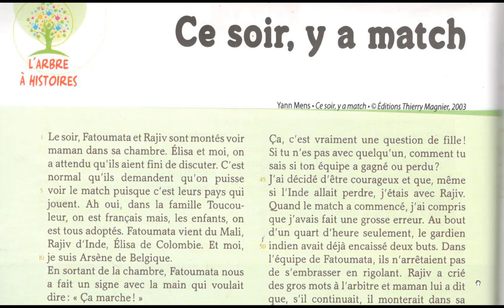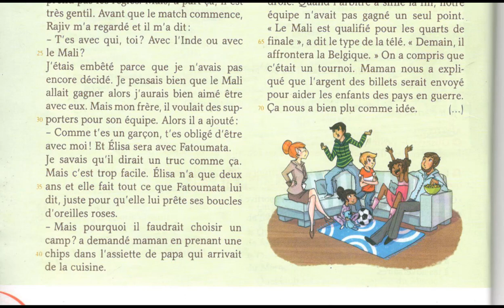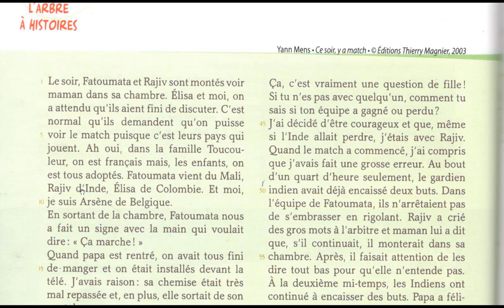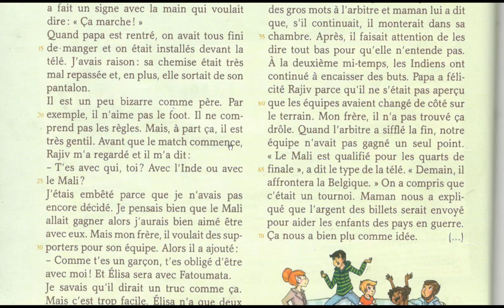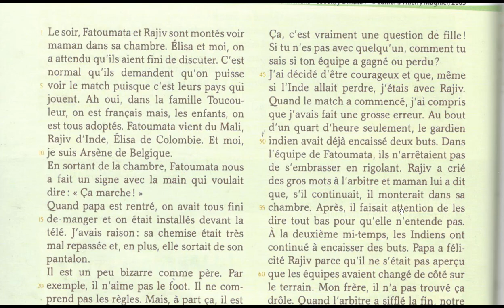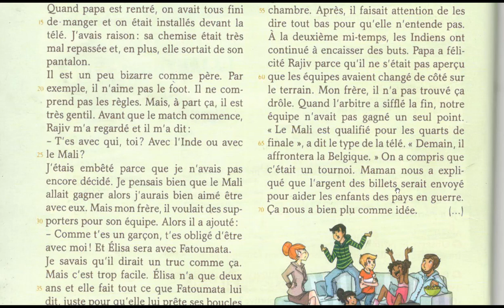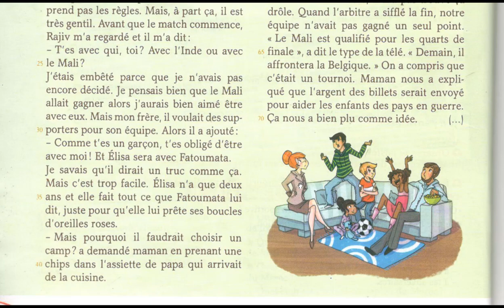Ce soir y a match UN GRAND MOMENT DE L ANNÉE POUR CM1